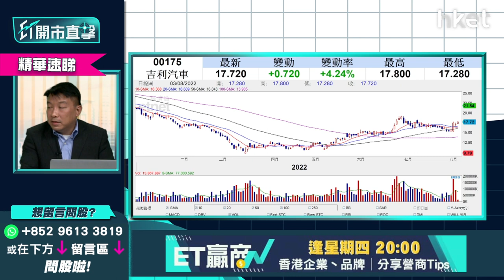【ET開市直擊】（精華）吉利汽車175股價急彈 上望目標話你知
吉利汽車（00175）受北水追捧連買3日，幾何電動汽車將採用華為鴻蒙HarmonyOS智能座艙，股價造好破頂，一度升逾6%，高見18.74元，創1個月新高，半日收報18.1元，升近3%。華晉證券資產管理投資總監馮宏遠（Thomas）分析吉利追揸沽攻略，基本面難分析，升幅難猜，汽車股近炒完才發力，技術走勢上19元已見阻力，現水平不宜部署，一旦跌19元或成頂部，有風險跌至早前區間16元，等回落才部署更好。

**重溫《ET開市直擊》台海局勢左右大市？中資科技股業績期有冇得博**